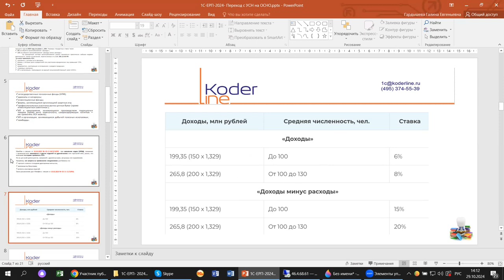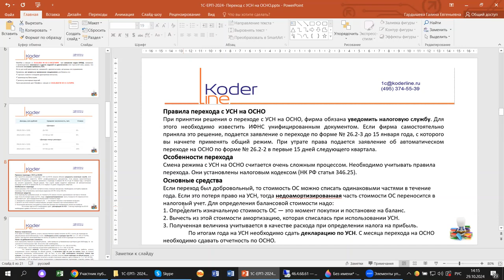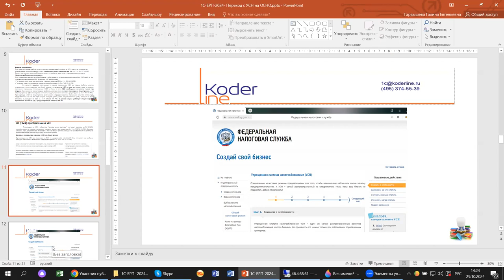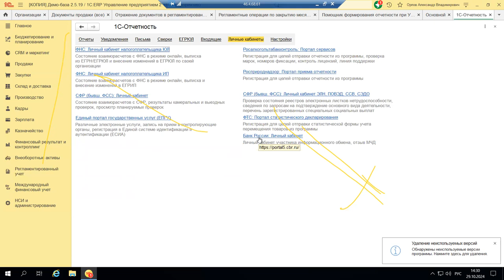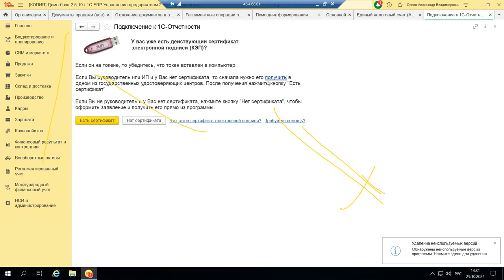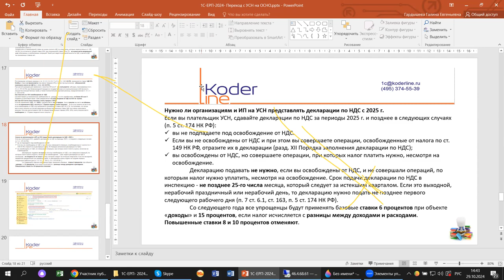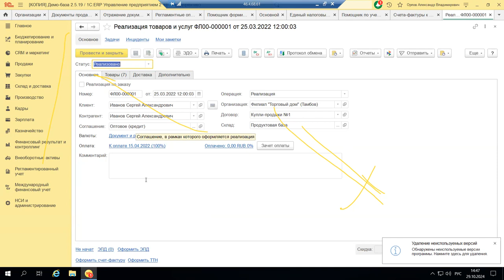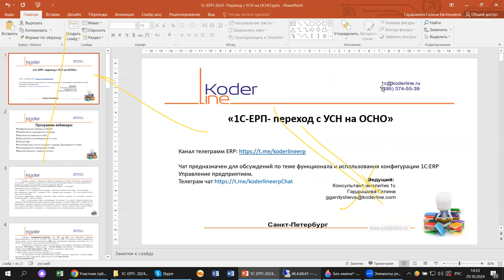Вебинар «1С:ERP 2024. Переход с УСН на ОСНО»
Компания «Кодерлайн» провела вебинар «1С:ERP 2024. Переход с УСН на ОСНО»

Описание
Приняты законодательные акты, которые регулируют грядущую налоговую реформу. Изменения затронули основные налоги: НДС, НДФЛ, Прибыль, соц. обеспечение. УСН тоже претерпела довольно существенные изменения. Право на применение УСН теперь, при обязанности упрощенцев уплачивать НДС, ставит под вопрос привлекательность этого режима. Что надо предпринять для грамотного перехода на общий режим, какие подводные камни есть, что надо не забыть - разбираемся на примере 1С:ERP.

Программа
1.     Добровольный переход на ОСНО;
2.     Особенности переходного периода;
3.     Увеличение лимитов на УСН;
4.     НДС для УСН и освобождение от него;
5.     Ставки НДС;
6.     Счета-фактуры, Книги покупок и продаж, Декларации по НДС;
7.     Использование помощника по НДС;
8.     Дополнительные сервисы, отчеты.